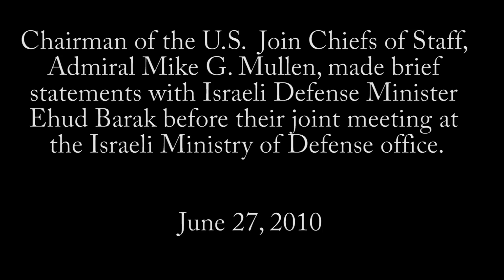Admiral Mike G. Mullen meets with MOD Ehud Barak, Tel Aviv June 27, 2010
Chairman of the U.S. Join Chiefs of Staff, Admiral Mike G. Mullen, visited Israel and During his visit, Chairman Mullen met with Israeli General Staff, LTG Gabi Ashkenazi and top Israeli IDF Officers. He also met with the Israeli Defense Forces Minister, Ehud Barak.